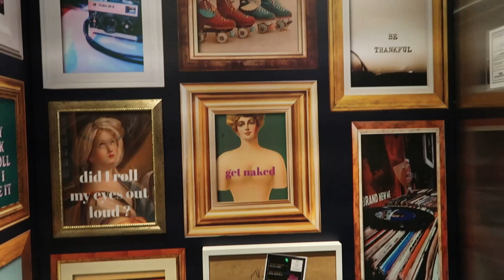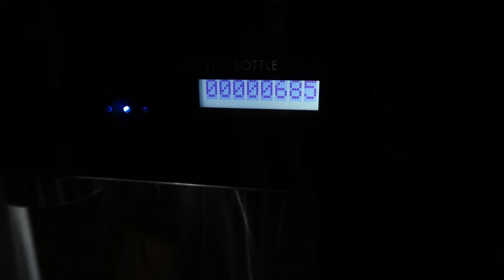THE COOLEST HOTEL IN CANADA? *GYM TOUR*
Hey friends,

Welcome back!

Check the links below to work with me!